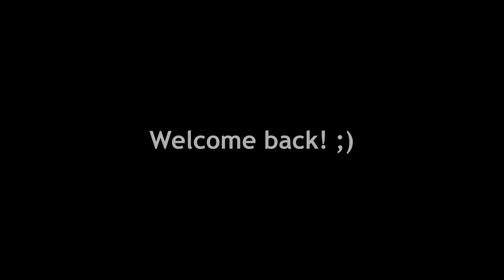Bananas! Acrylic Painting (Part 2)robynplummerpainting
Acrylic paint over pencil sketch.
12"x12"